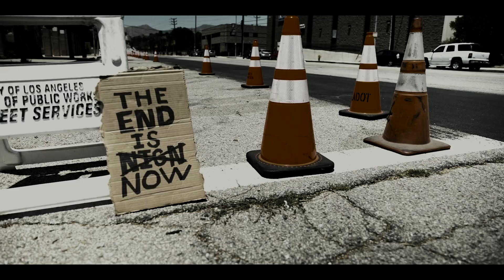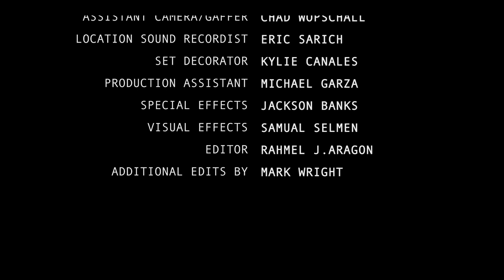Perfect Chaos S02 E07 Dylan Searle - Aneiszka Sea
Created by Anthony Sharpe and Set Apart Pictures.

The Chain Movie Project  is an experimental crowd-sourced film project.
Participants from around the globe with 48 hrs to create the next piece of the story.

Each episode is completed in 48 HRS
48 HRS =  WRITTEN, SHOT, EDITED, UPLOADED
It's designed to be fast and fun and definitely NOT aimed at perfection, but is ALL ABOUT creation and finding that old love of grabbing a camera and shooting something for the hell of it and then sharing it with your mates. Some of our participants will go to town on production and others will shoot it all in one shot on an iPhone.

Our first project is titled Perfect Chaos.
Technology gone wrong on a global scale.

Logline:
In a moment of global panic, the artificial intelligence we've created to help us turns against us, turning our devices into antagonists intent on manipulating us toward our own
destruction.
Season 02 Episode 07 - Season Finale.

Perfect Chaos: Collapse

Episode Logline:
Once the computer system "Perfect" has completed its near singularity, a group of survivors living off-grid begin to suspect one of their own may be a machine sent to take them out one by one.

Story by Dylan Michael Searle and Aneizska Sea

Cast:
Aneizska Sea
Erik Anthony Russo
Samuel Selman
Brittnee Garza
Jason Rhodes

Crew:
Producer Aneiszka Sea
Director Dylan Michael Searle
Director of Photography Calvin Ferniza
AC/Gaffer Chad Wopschall
Sound Eric Sarich
Visual Effects  Samuel Selman
Production Design Kylie Canales
Production Assistant Michael Garza
Editor Rahmel J. Aragon
Additional Editor Marcus Wright